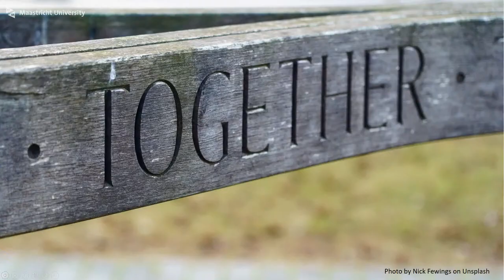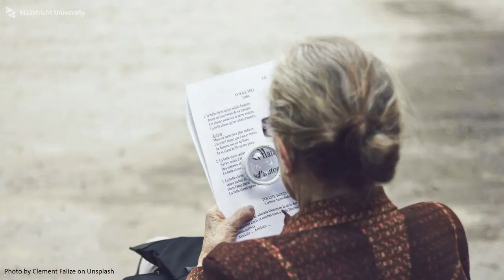Online Inaugural Lecture Prof. dr. Daisy J.A. Janssen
benoemd in de Faculty of Health, Medicine and Life Sciences, tot
hoogleraar “Ouderengeneeskunde, met in het bijzonder aandacht voor de gepersonaliseerde zorg voor mensen met gevorderd chronisch orgaanfalen”

De titel van de oratie is:

‘‘Krachtig in kwetsbaarheid”